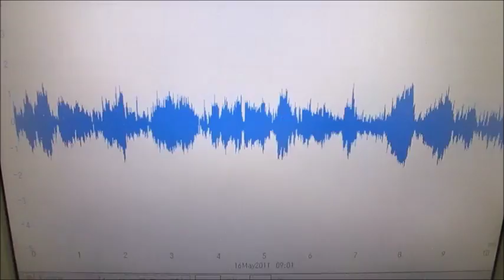超音波システム技術 Supersonic wave System technology